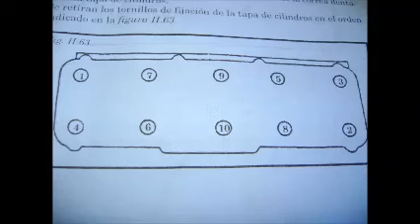reparacion de un motor de vw pointer parte 1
consejos para anillar un motor de automovil.